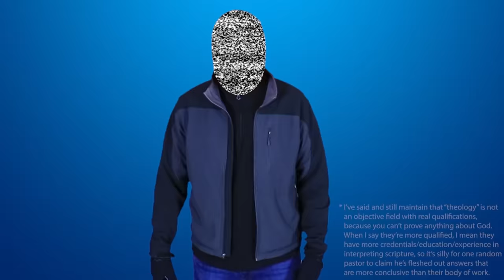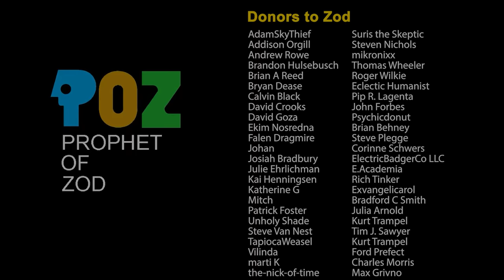My Old Pastor Grooms his Congregation to be Sheep | Telling a Church how to Vote, Part 1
The Sunday before last year's Presidential election, the pastor of a church I used to attend preached this message in which he - doing everything short of naming the names of candidates - told his congregation in no uncertain terms who they were to vote for.  Not only that, but how you voted was a matter of obedience to God, it's his job to command you on God's behalf (meaning that practically speaking how you voted was a matter of obedience to the pastor), and our election was a battle of good vs evil.  You probably know what that sounds like.

But the first step in all this was to establish an authoritarian relationship between himself as a shepherd and his congregation as intellectually and emotionally dependent sheep.  So in this video we'll see the tactics he uses to do that, as well as the pressure he puts on people to remain in the church and buy into his political stance.  And next time we'll see him cast the entire election (as well as all of modern politics) as a battle between Godly and satanic forces, while basically calling for theocracy.

While this is one church, it's important for us all to understand that evangelical pastors are putting these ideas into the ears of a large number of Christians, and it affects discourse and the modern political landscape.  In the end, this is contributing to a radicalization of politics that we're all going to have to confront.

**A NOTE ABOUT POLITICS:  It's inevitable that my response to this sermon is going to sound political at times, and I'm sure some of my political leanings are going to show.  However, my point is not to argue for any particular political party, ideology, or issue.  I know some of my viewership may be to the right of me to one degree or another, and some of what I say may sound like a jab against things they believe.  But that's not my intent, and I hope I properly convey and you can see that I'm targeting this pastor's rhetorical tactics and simplifications.  Basically, he weaponizes religion to solidify a monolithic voting block, and that's unacceptable. If you're more conservative than I am, hopefully you can still see that it's not great how he elevates himself to a position of God's mouthpiece and implies that people are sinning if they don't vote as he tells them to.  Not only that, it's an insultingly poor way to defend your position.  THAT'S what I'm harping on - that and the hypocrisy that becomes transparent when he poses as if presenting an objective message of holiness while repeating petty, vindictive, simplified political talking points.  Now on the other hand, does this mean I don't think my personal political stances are important?  No.  I think many are fairly clear cut and urgent.  However, my hope here is that a good point of our society can rally together in spite of our differences and agree that THIS kind of rhetoric is horrifying and dangerous.  Now before anybody says so (and people will), the left doesn't always present itself well, and various factions are dogmatic, militant, and so on.  I've dealt with that myself.  But guess what?  The focus of this channel is on fundamentalist Evangelical Christianity, so that's what I'm talking about.  I also think we've taken a huge step further into dangerous territory when people start to claim they're speaking for God and that politics is a battle between God and Satan.  That's something we should ALL be alarmed by.  Even if you're a Christian - even if you're a fundamentalist conservative Christian - this rhetoric will always end up being turned on you, just as it's been turned on others.